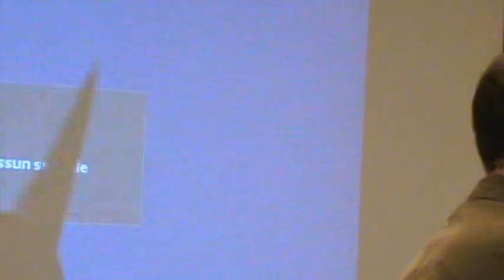XIV° Congresso UI Livorno: 43 CESARE OTTOLINI - IAI Commiss, Internazionale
CESARE OTTOLINI - Rappresentante di Internationale Allianz of Inhabitant - UI Padova - Relazione della IV° Commissione: La dimensione sovranazionale e l'internazionalismo. L'Unione Inquilini dentro l'Alleanza Mondiale degli Abitanti e i rapporti con sindacati, movimenti, associazioni a livello europeo.